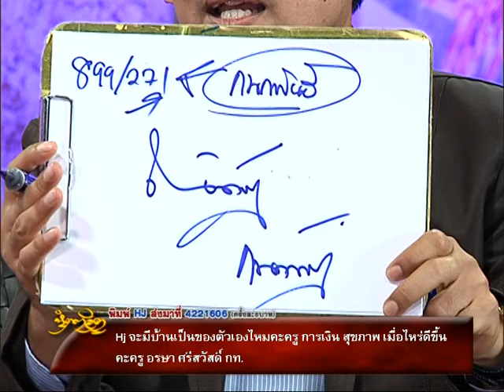รายการหัตถจิต | 21/07/59 | EP 3/4